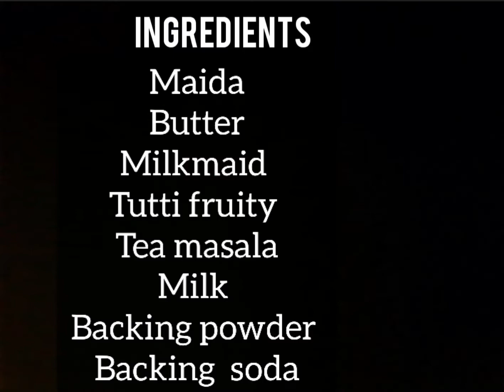eggless tutti fruity cake II very simple recipe II vegy food II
Bina egg ke banaye ekdum soft and tasty cake in very simple way,100% banega,ghar me rahne wale basic ingredients and bakery  jaisa cake🥞